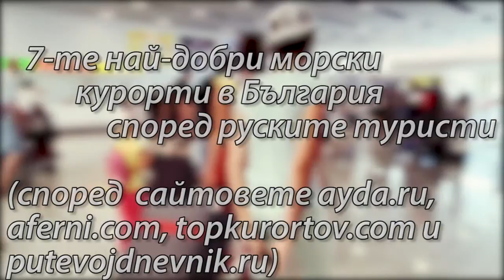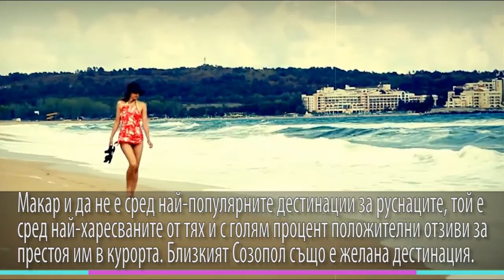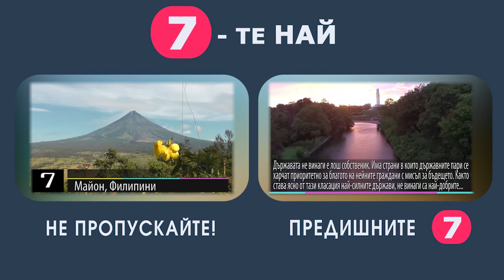Виж къде да отидеш на море! Невероятно красивите български градове на черноморието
Това лято България е в топ 5 на летните дестинации за руснаците.

Нали знаете - всичко хубаво е по 7! Великолепната седморка, Седемте чудеса на света, Седемте Рилски езера, Седемте джуджета ... :)
"7-те най" ще ви представя най-големите "отличници" в различните сфери на живота и то само тези, за които си струва да знаете!

Не забравяйте да се абонирате за нас! (yes)